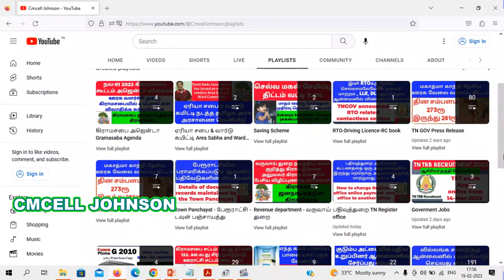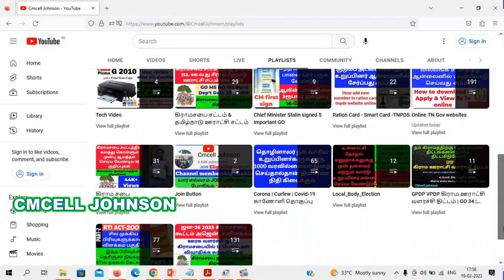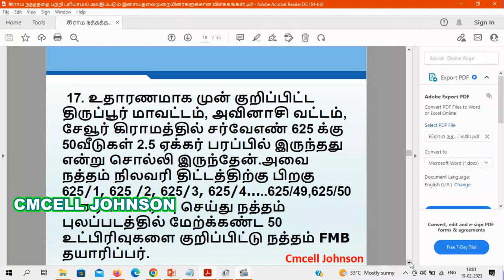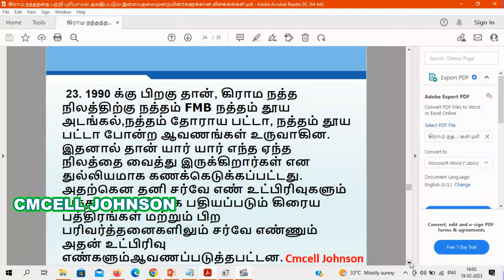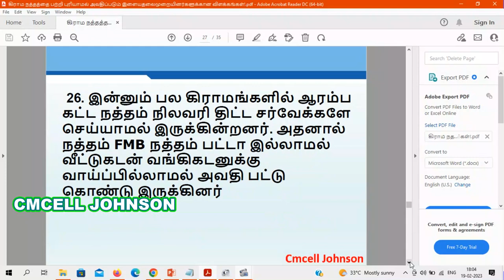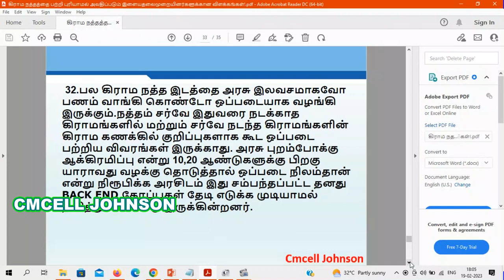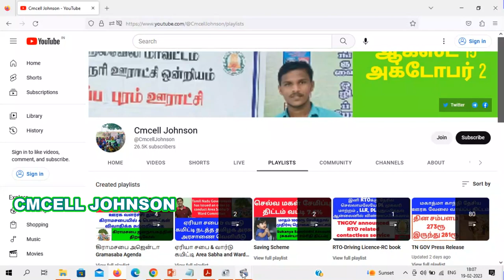கிராம நத்தத்தை பற்றிய விளக்கங்கள் | Descriptions of Grama Natham | கிராம நத்தம் என்றால் என்ன ?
Descriptions of Grama Natham கிராம நத்தத்தை பற்றிய விளக்கங்கள் | கிராம நத்தம் என்றால் என்ன

 கிராம நத்தத்தை பற்றிய விளக்கங்கள் pdf file link

பொதுமக்கள் பட்டா பெயர் மாற்றம் செய்ய விண்ணப்பிக்க ஆன்லைனில் புதிய வசதி அறிமுகம் How to apply patta Transfer in online Tamil Nilam Citizen Portal ? பட்டா பெயர் மாற்ற ஆன்லைனில் விண்ணப்பிப்பது எப்படி ? தமிழ் நிலம் சிட்டிசன் இணையத்தில் பட்டா பெயர் மாற்ற விண்ணப்பிப்பது எப்படி ?

பட்டா மாறுதல் உத்தரவு நகல் ஆன்லைனில் டவுன்லோடு செய்வது எப்படி ?
How to download patta transfer order copy in online ?

How to download Patta Chitta online EC in clip portal பட்டா சிட்டா வில்லங்க சான்று பார்ப்பது எப்படி

கூட்டு பட்டா பிரிப்பது எப்படி/how to change kootu patta to thani patta in tamil/கூட்டு பட்டா என்றால் என்ன/Joint patta to individual patta/joint patta to individual patta online/தனி பட்டாவாக பிரிப்பது எப்படி /பட்டா பெயர் மாற்றம் செய்வது எப்படி/Patta seperate tamilnadu /patta chitta/Esevai மையம் பட்டா பிரிப்பது /பாக பிரிவினை பத்திரம் patta பிரிக்க /பூர்வீக சொத்து பாக பிரிவினை /பாகப்பிரிவினை பத்திரம் எழுதும் முறை/Patta பிரச்சனை /legal heir certificate/pathiram வைத்து பட்டா பிரிப்பது /பத்திரம் வைத்து பட்டா பெயர் மாற்றம்

உயில் பத்திரம் /தான செட்டில்மெண்ட் land registration /சர்வே நம்பர் /பட்டா உட்பிரிவு /sub டிவிஷன் பட்டா /vao மனு பட்டா பிரிக்க /RTI மூலம் பட்டா வாங்க /வட்டாச்சியர் மூலம் பட்டா transfer/பட்டா பெயர் பிழை /சொத்து பிரச்சனை /no objectional land பட்டா /நத்தம் பட்டா transfer /natham patta

கூட்டு பட்டா என்றால் என்ன ?
கூட்டு பட்டா எப்படி வாங்குவது ?
கூட்டு பட்டா தனி பட்டா
கூட்டு பட்டா பிரிப்பது எப்படி
கூட்டு பட்டா மாறுதல்
கூட்டு பட்டாவை தனி பட்டா
கூட்டு பட்டா
தனி பட்டா